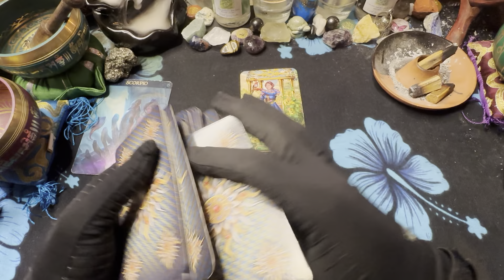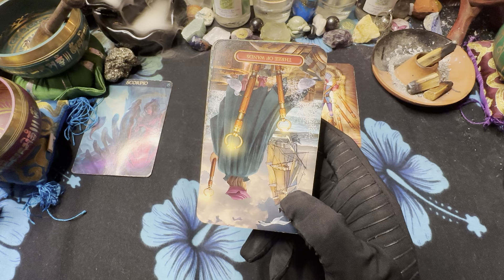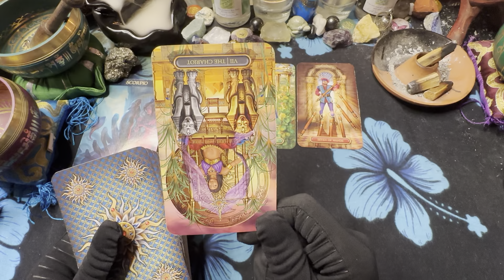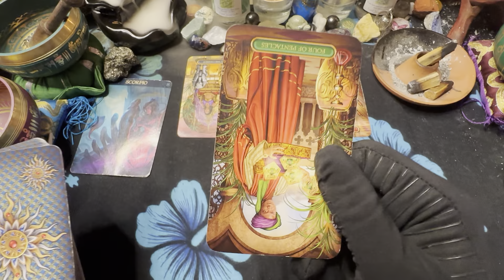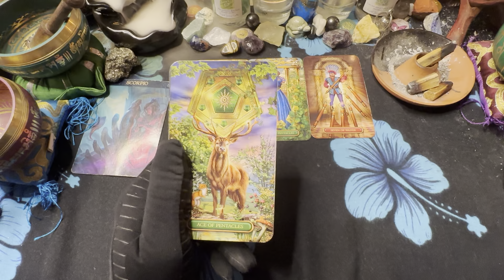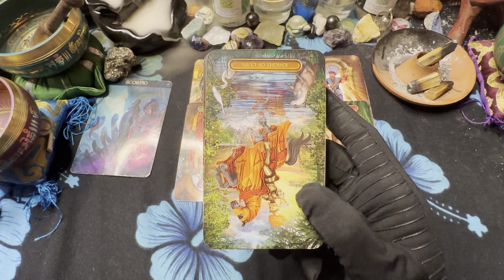🦋SCORPIO♏️ ⚡️WEEKEND, I dropped my friends for you! 12/29-1/1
3 PEOPLE $180 PER HOUR
5 PEOPLE  $380 PER HOUR
10 PEOPLE  $480 PER HOUR